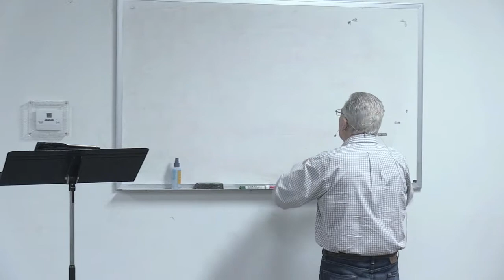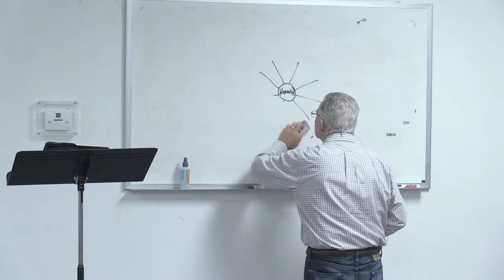The Faith Of Abraham - Galatians Bible Study #6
The Epistle of Paul to the Galatian churches was written to correct a serious error. Certain false teachers had come who denied this Gospel of grace. They insisted that while saved by grace, we are then kept by our own works. As a result these Galatians had lost their assurance and gone back to the bondage of the law.